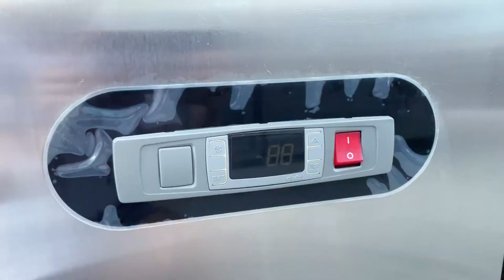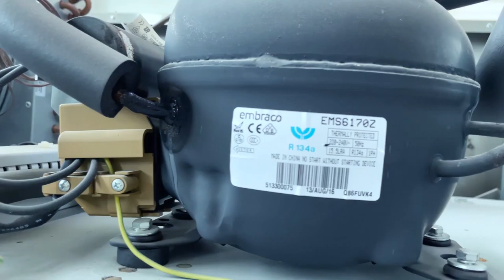Refrigerated Equipment | Undercounter Refrigerator | Pizza Prep Table | Commercial Refrigerator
Commercial Refrigerator
The commercial refrigerator and freezer are important equipment for any commercial kitchen. No matter what food business you have, you will know how necessary kitchen refrigeration is. And we have a wide variety of refrigerator styles for your options. walk-in refrigerators, reach-in refrigerators, and prep refrigerators.

Refrigerated Pizza Prep Table
We also have a pizza preps table with refrigerated storage space and workspace, and the under-counter refrigerator. Each pizza prep tables feature a refrigerated compartment where you can store ingredients, sauces, and toppings. Additionally, our pizza prep tables come with cabinets underneath where you can store additional products and hand tools, no need to worry about running out of the food material during the busy lunch or dinner rush. This refrigerated pizza prep table will be expediting your food preparation process.
From your small pizza shops or large-scale pizzerias, we have a suitable pizza prep table with many different sizes and capacities for your business.

Undercounter Refrigerator
Commercial under-counter refrigerators are ideal for your restaurant, pizzeria, catering business, or other food service establishments. Undercounter type of equipment, won’t take up your valuable storage space. We have various capacities to accommodate your low to high volume needs.

For more refrigerated equipment to use in your business, check out our refrigerated equipment section.